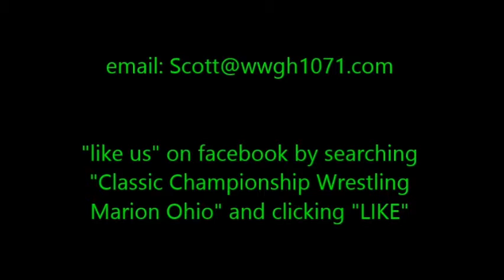Scott Spears with Big Bully Busick (10/29/16)